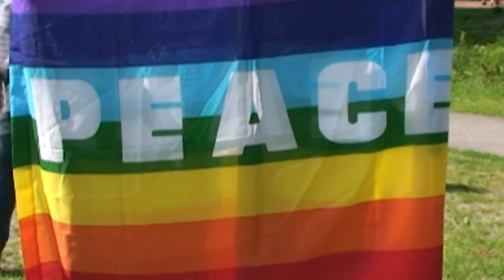Wereld Picknick Oisterwijk 2010